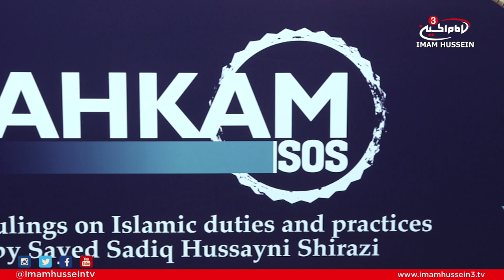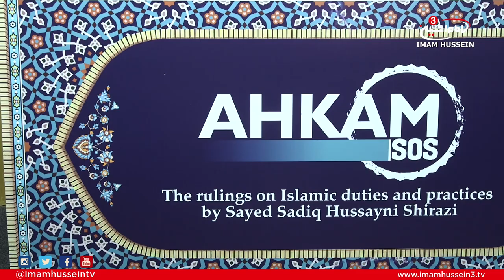What is the meaning of Najasat ? | Akham SOS - Impurities